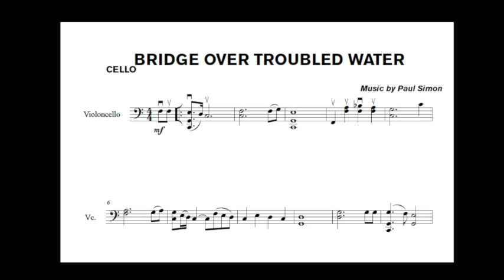Simon & Garfunkel - Bridge over troubled water for cello solo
My version for cello solo of "Bridge over troubled water" by Simon & Garfunkel